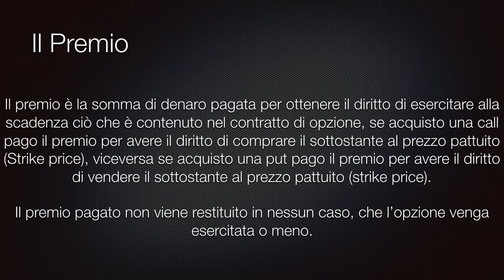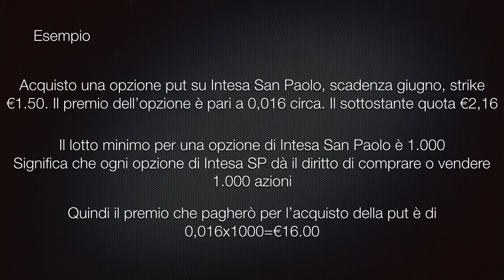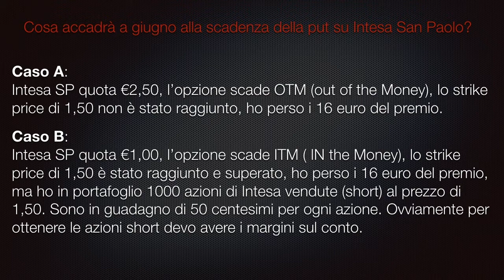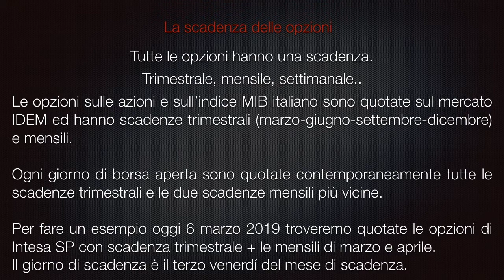Corso opzioni Amica Borsa | Video 3 Premio e scadenza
Terzo video del video corso di base in opzioni di Amica Borsa.

Parliamo di Premio e scadenza